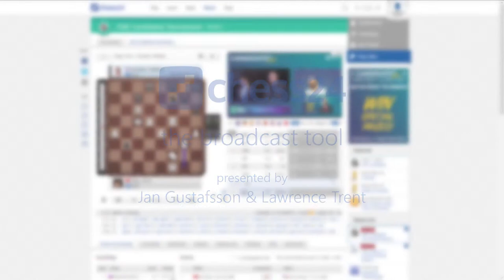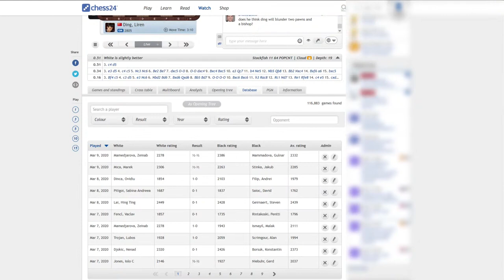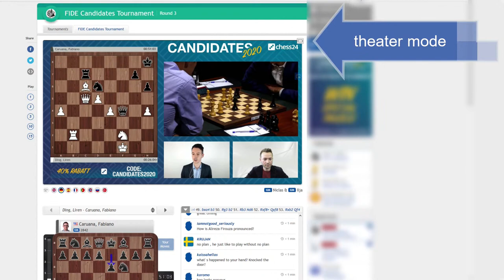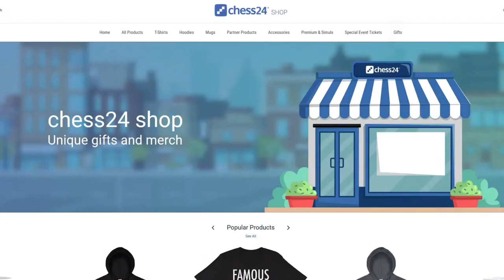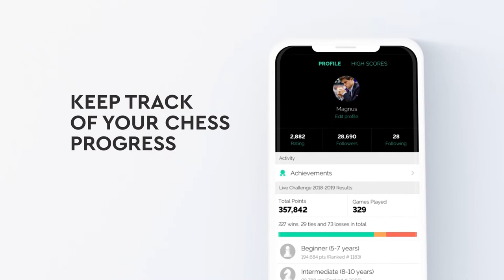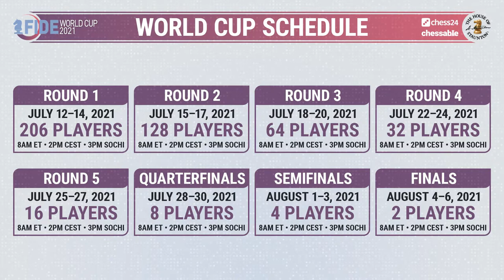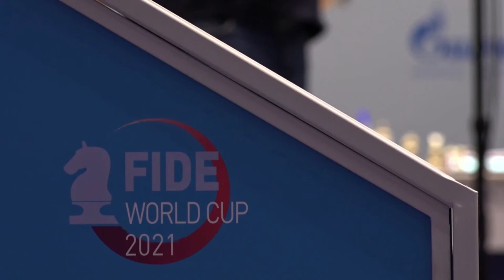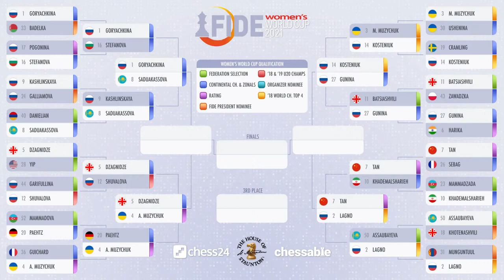FIDE World Cup, Round 5.1 | Loek van Wely & Laurent Fressinet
Loek van Wely and Laurent Fressinet commentate on Game 1 of Round 5 of the 2021 FIDE World Cup in Sochi, Russia.